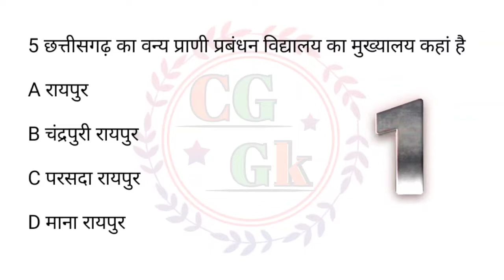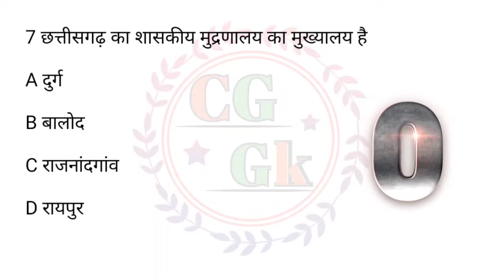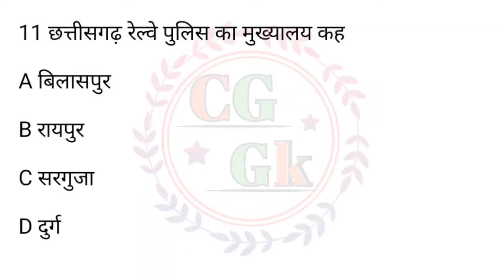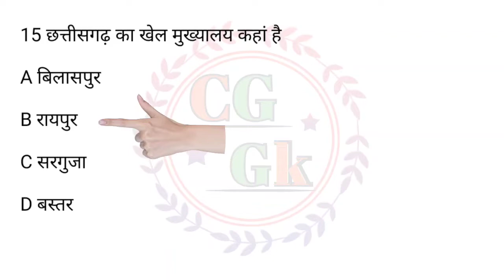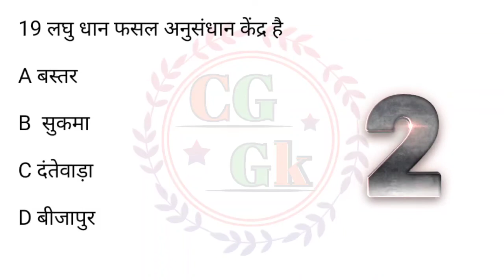अनुसंधान केंद्र, imp प्रश्न Forest guard, Bastar fighter,CG police , पटवारी भर्ती महत्वपूर्ण प्रश्न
Forest guard, baster fighter gk ,Cg police,CAF barti kb aayega,DEF police'bharti फोरेस्ट गार्ड भर्ती बहोत ही महत्पूर्ण प्रश्न जो लोग बस्तर फाइटर या छत्तीसगढ पुलिस की तैयारी कर रहे है उनके लिए बहुत महत्पूर्ण प्रश्न chhattisgarh gk ,cg forest guard syllabus 2021 ,cg caf bharti 2022, cg nadi apwah tantra apwah, bastar sambhag gk, cg forest guard admit card 2022 ,cg forest guard physical test ,cg new vacancy 2022, cisf ka form kaisecg jobs
cg psc

cg job notification
cg savinda bharti
cg jobs vacauncy2022
cg upcoming jobs
cg all jobs notification
cg job free alart
cg News
cg today jobs News
cg si bharti
cg pulice bharti
cg food deparment bharti
cg goverment jobs vacuncy
cg upcoming jobs
cg psc requrment
cg forest gard bharti
cg Forest gard requrment
cg van rakshak bharti
cg patwari requrment
cg pyun requrment
cg sahayak grade-3
cg jyesth samparikshak bharti
cg sahayak samparikshak bharti
cg home gaurd bharti
cg van kshetra rakshak bharti
cgcafbharti2022#cgpulicebharti